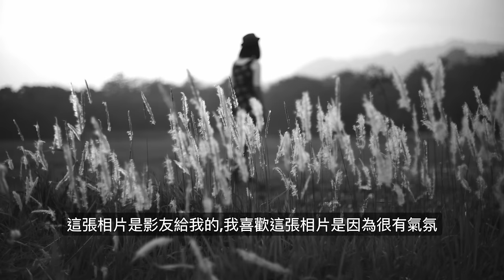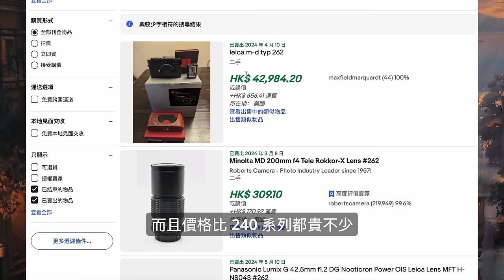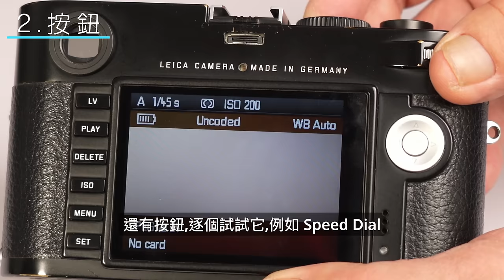2024年Leica M240還值得入手嗎？｜Leica新手入門必看｜賣二手相機老板教你怎樣選二手相機不中伏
2024年Leica M240還值得入手嗎？｜Leica新手入門必看｜賣二手相機老板教你怎樣選二手相機不中伏

中環店
香港中環
中環德輔道中48～52號裕昌大廈205室
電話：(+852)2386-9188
辦公時間：星期一至六 11:30 ~ 19:30
公眾假期:11:30 ~ 19:00
星期日休息

旺角店地址:
辦公時間：星期一至六 11:30 - 20:00
星期日及公眾假期 :12:00-20:00
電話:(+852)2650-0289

M&K Kamera
Central Shop
Rm.205
2/F Prosperous Building,
No.48-52 Des Voeux Road, Central
Hong Kong
Business hour: Monday to Saturday 11:30 ~ 19:30
Public holidays 11:30 ~ 19:00, Sunday close
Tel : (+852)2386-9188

Business hour: Monday to Saturday 11:30 - 20:00
Sunday / Public Holiday 12:00 - 20:00
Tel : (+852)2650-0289